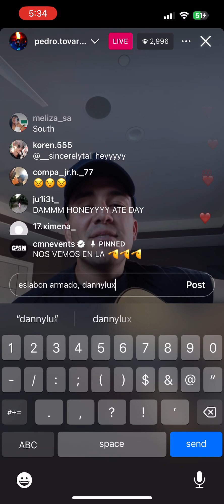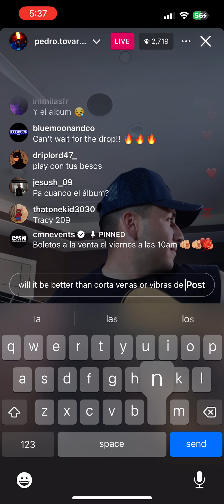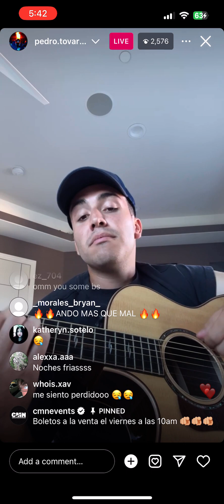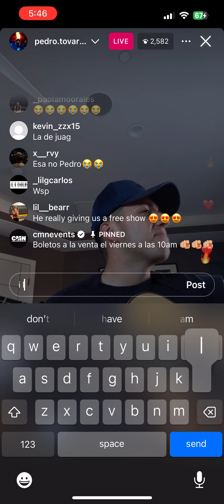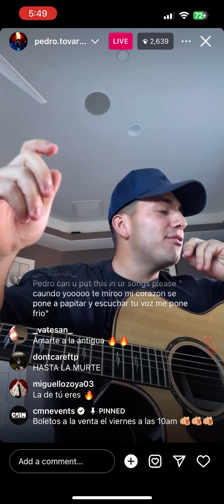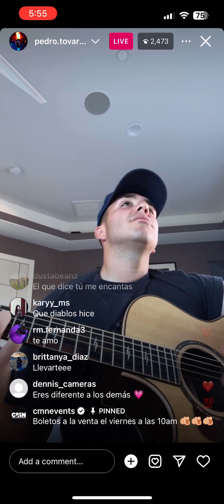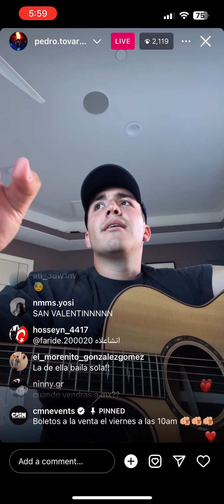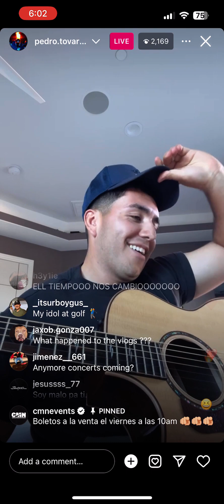pedro tovar live 2-12-24